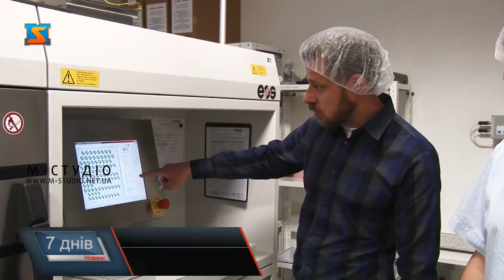Нові технології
В 2010 році науковці з Кошице виграли європейський грант у 2 млн. євро. Спільними зусиллями створили компанію «Biomedical Engineering». З 2013 розпочали роботу у повному обсязі. Нині компанія єдина у Словаччині, яка займається виготовленням подібних імплантів. Працюють з усім світом. Імпланти створюють найрізноманітніші.